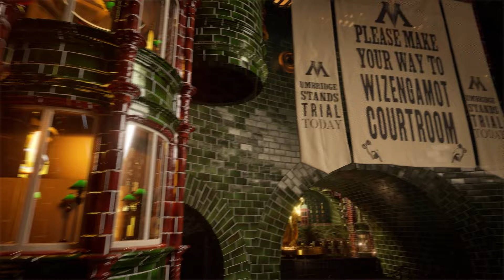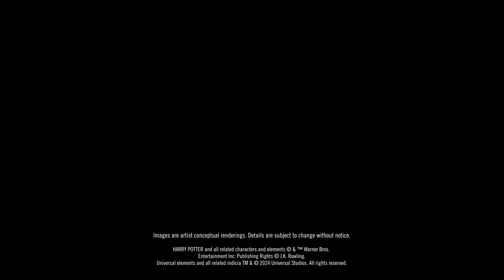The Ministry of Magic is going to be EPIC at Epic Universe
In 2025, Universal Orlando Resort will debut its third captivating installment of its wildly popular Harry Potter-themed lands with The Wizarding World of Harry Potter – Ministry of Magic – one of five worlds coming to Universal Epic Universe in 2025. Set in wizarding Paris from Warner Bros. Pictures Fantastic Beasts films and the British Ministry of Magic from the Harry Potter film series, The Wizarding World of Harry Potter – Ministry of Magic features an awe-inspiring collection of experiences that includes fantastical dining, whimsical retail, spellbinding entertainment and the most ambitious, groundbreaking ride Universal has ever created.

Developed by the award-winning Universal Creative team and Warner Bros. Discovery Global Themed Entertainment, The Wizarding World of Harry Potter – Ministry of Magic builds upon the global phenomenon that began in 2010 with the debut of The Wizarding World of Harry Potter – Hogsmeade at Universal Islands of Adventure and continued with the 2014 launch of The Wizarding World of Harry Potter – Diagon Alley at Universal Studios Florida. Next year, the bar for theme park entertainment will be raised once again with the addition of The Wizarding World of Harry Potter – Ministry of Magic – creating an exciting trilogy of wizarding adventures across Universal Orlando.